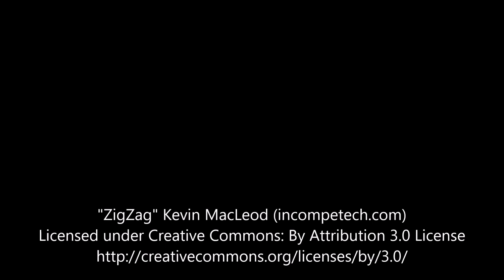Taikuri pelaa - Harjakainen - Onnenjyrä (MAX PANOS!)